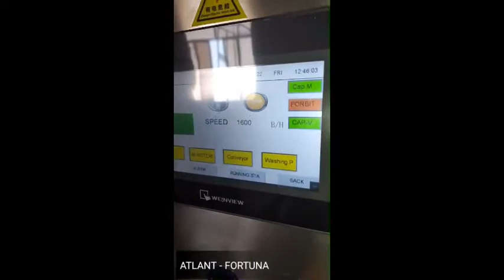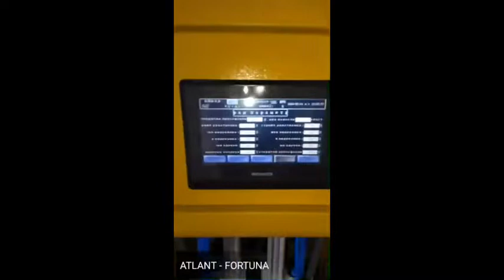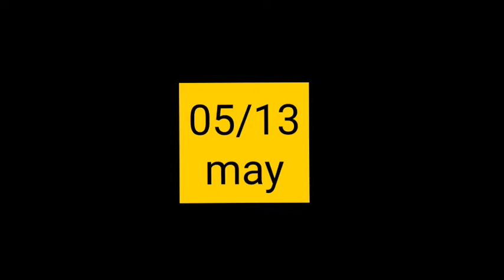GAZLI VA GAZSIZ ICHIMLIKLAR ISHLAB CHIQARISH. LINIYA.